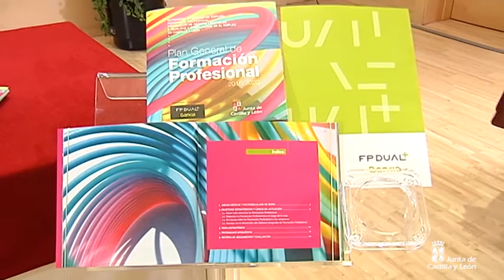Plan General FP 2016-2020 Castilla y León